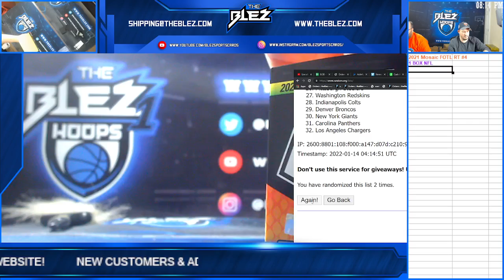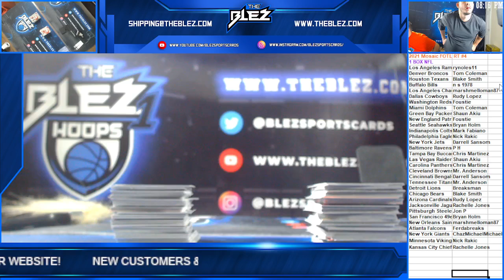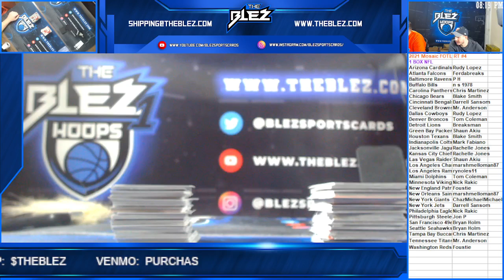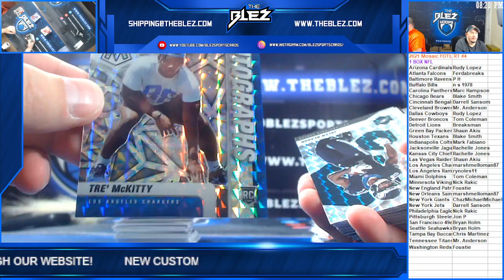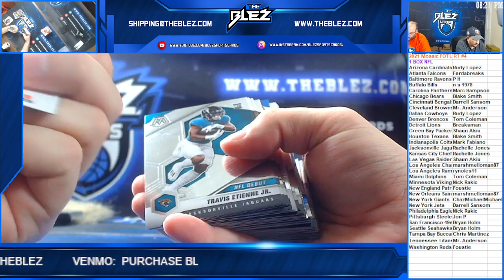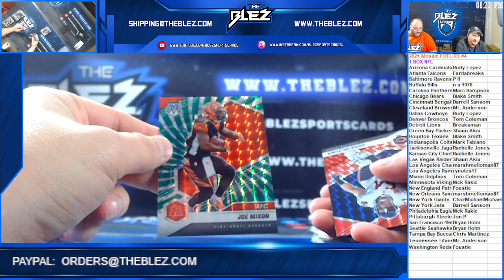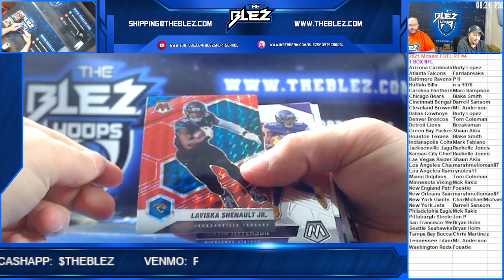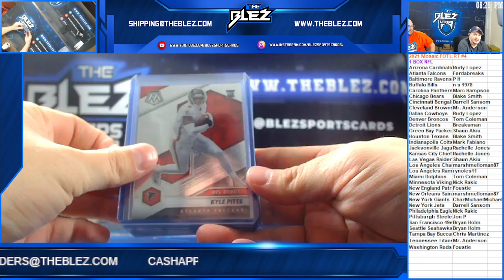2021 Mosaic FOTL NFL 1 Box RT #4